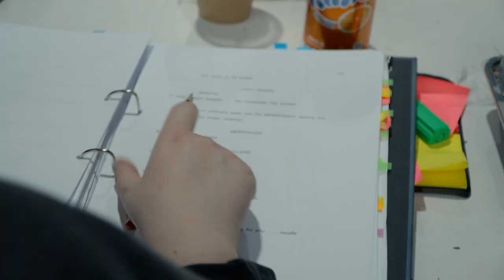The Wiz 2021 revival | In rehearsals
Go behind-the-scenes at The Wiz ahead of its Hope Mill Theatre run!

Staged by Hope Mill Theatre (where it runs from November), Ameena Hamid Productions and Chuchu Nwagu Productions, the piece is a new twist on the multi-Tony Award-winning '70s musical, which is penned by Charlie Smalls and William F Brown and is based on L Frank Baum's The Wizard of Oz.

Director Matthew Xia leads a creative team alongside musical director Ehsaan Shivarani, musical supervisor and orchestrator Sean Green, choreographer Leah Hill, designer Simon Kenny, associate costume designer Maybelle Laye, projection by George Reeve, lighting designer Simisola Majekodunmi, sound designer Tony Gayle, casting director Ryan Carter and casting mentor Anne Vosser.

Appearing will be Wiliams (she/her) as Dorothy, Tarik Frimpong (he/him) as Scarecrow, Llewellyn Graham (he/him) as Tin Man, Jonathan Andre (he/him) as Lion, Cameron Bernard Jones (he/him) as The Wiz, Anelisa Lamola (she/her) as Addaperle, Bree Smith (she/her) as Aunt Em and Glinda, Kofi Dennis (he/him) as Lord High and Ashh Blackwood (she/her) as Evillene.

The ensemble will feature Andile Mabhena (he/him), Shayna McPherson (she/her), Dylan Gordon-Jones (he/him), Samantha Shuma (she/her), Marisha Morgan (she/her).